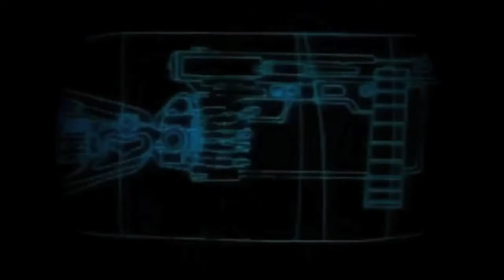Hanzo Reiza ft. Jinmenusagi MANGA REMIX pro. K.O.B the YLM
Originalversion. Official Music Video by @sonnyb4u
@Jinmenusagi (MANGA remix Hanzo Reiza) @KOB_THE_YLM
MANGA REMIX
5HINOBI 5QUAD
LOW HIGH WHO? Anyone looking for xbox live, PSN , Digital keys or steam games then check here